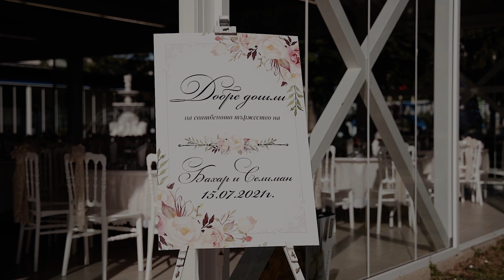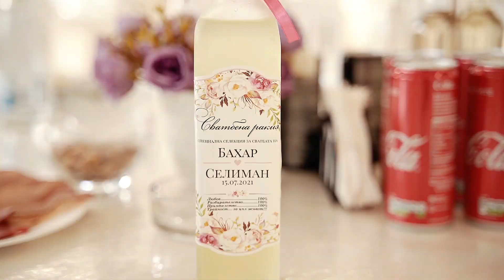BAHAR ve SELIMAN DÜĞÜN KLİBİ | ORK.PARLAMENT 2021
Bahar ve Seliman'ın düğün klibi 15/07/2021 с.Дянково
Video : Ismail Alisch  / Photography : Ayhan Alisch